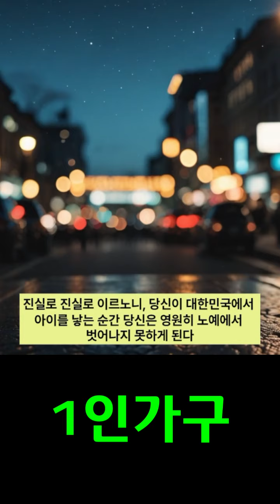10년후 대한민국